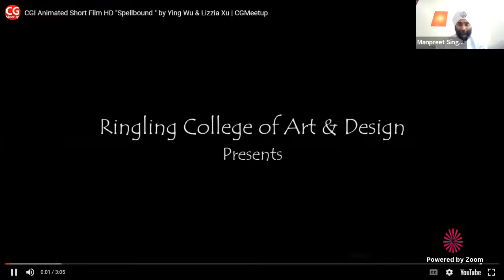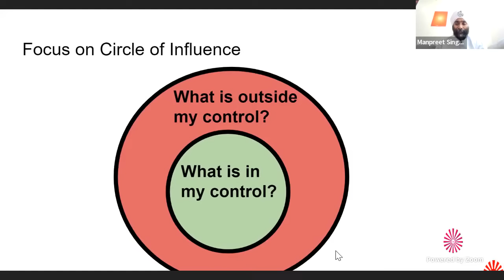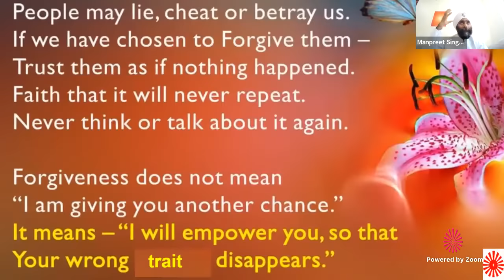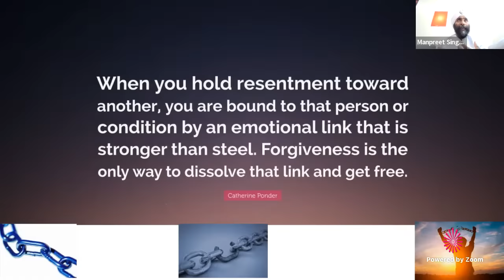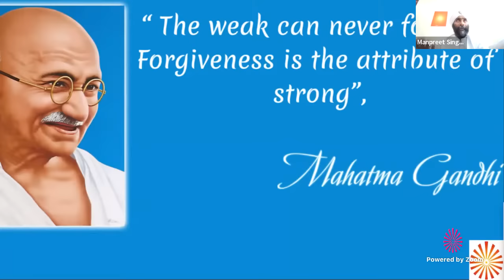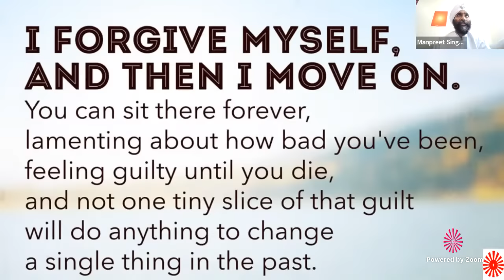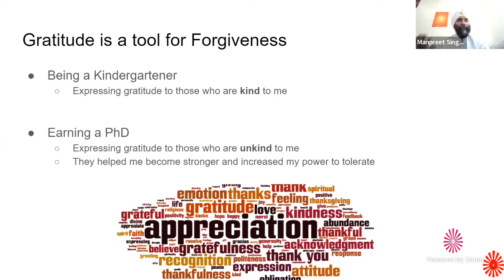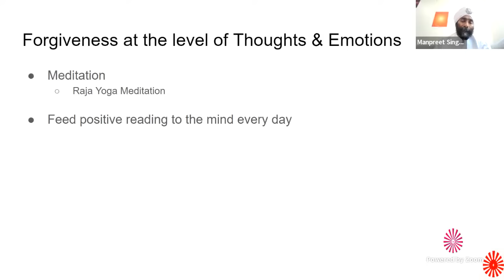The Art and Science of Choosing Forgiveness | Live Webinar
We are a Silicon Valley branch of Brahma Kumaris World Spiritual Organization in the USA, dedicated to help people bring their most positive energy and deepest personal values into their daily lives. Raja Yoga meditation is the vehicle to explore and emerge the inner resources.
The organization is located in Milpitas, CA, USA.

All courses, classes, retreats we offer are free of charge

We do not charge a fee for our courses and retreats. However, we welcome contributions.